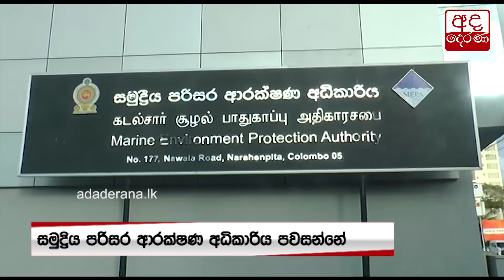ගිනි ගන්නා නැවේ ඉන්ධන කාන්දුවීමට ලක් වුනොත් ලංකාවේ සාගර කලාපයට දැඩි බලපෑමක්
An oil spill from burning ship will severely affect Sri Lankan oceans - Marine Protection Authority
ගිනි ගන්නා නැවේ ඉන්දන කාන්දුවීමට ලක් වුනොත් ලංකාවේ සාගර කලාපයට දැඩි බලපෑමක්